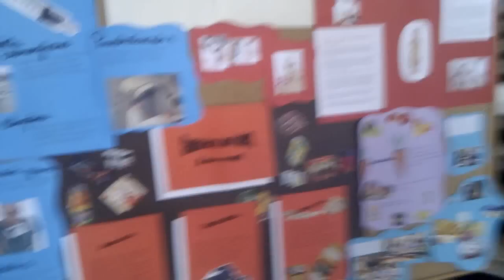My school is cool - konkurs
ZSZ STASZIC _ KONKURS